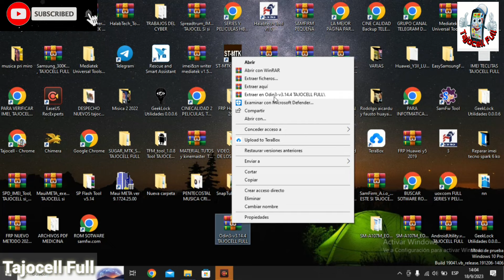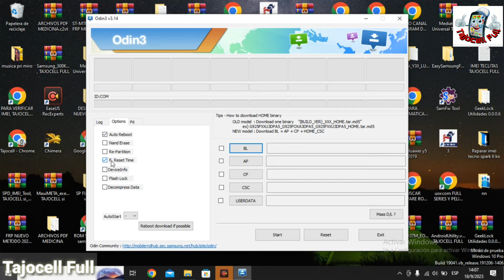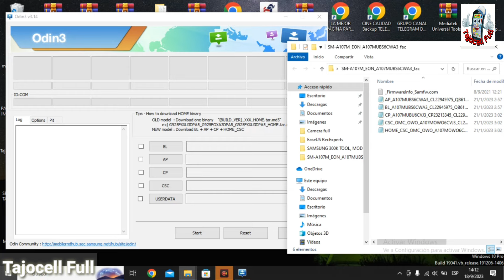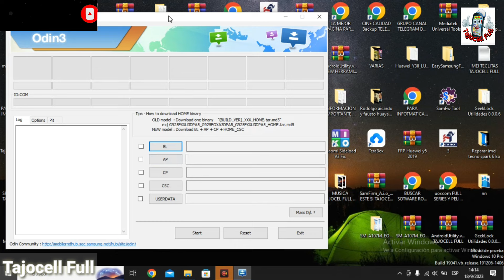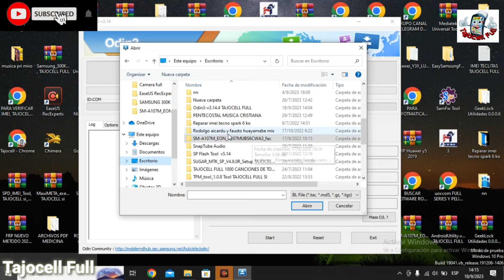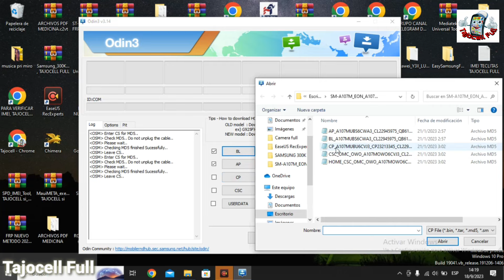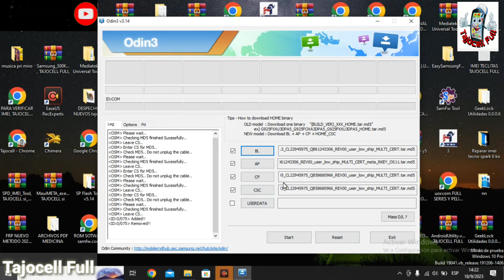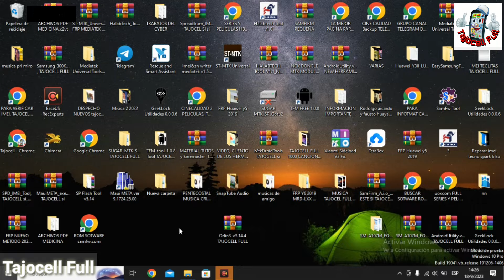Abrir Y Usar Odin 3.14.4 | Como Flashear Samsung Galaxy Vía Odin3 3.14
De esta manera descargarán E instalarás odin3 en tu computadora o pc.

Flashear con Odin3,
Revivir con Odin3,
Pasar Software con Odin3,
Escribir con Odin3,
Reparar con Odin3,
Downloading con Odin3,
Firmware con Odin3,
Sotware con Odin3,
Rom con Odin3,
Sistema operativo con Odin3,
Última versión Odin3,
Descargar Odin3,
Instalar Odin3,
Abrir Odin3,
Usar Odin3,
Como funciona Odin3,

Flashear con Odin,
Revivir con Odin,
Pasar Software con Odin,
Escribir con Odin,
Reparar con Odin,
Downloading con Odin,
Firmware con Odin,
Sotware con Odin,
Rom con Odin,
Sistema operativo con Odin,
Última versión Odin,
Descargar Odin,
Instalar Odin,
Abrir Odin,
Usar Odin,
Como funciona Odin,